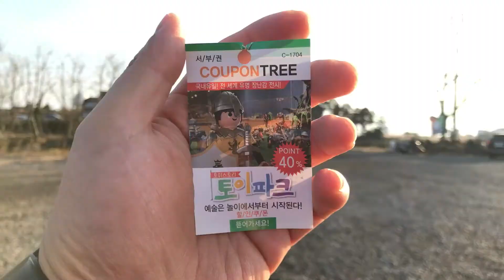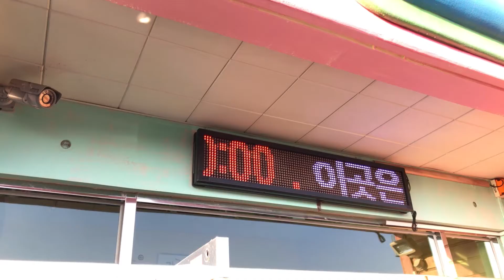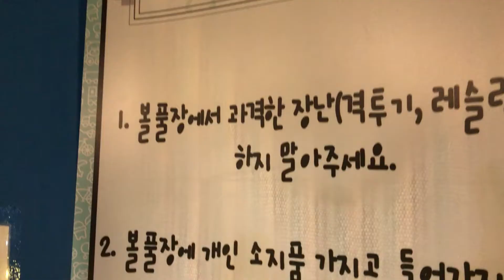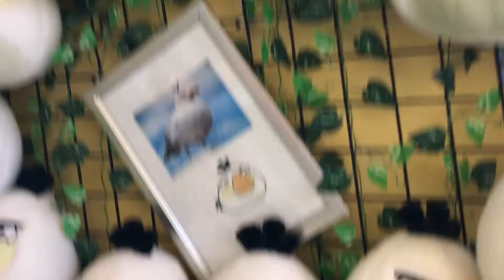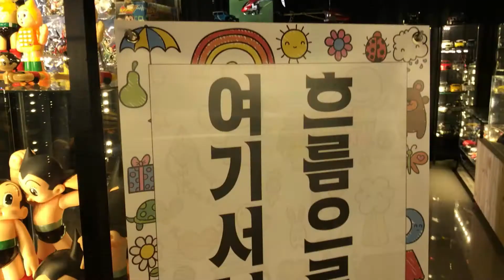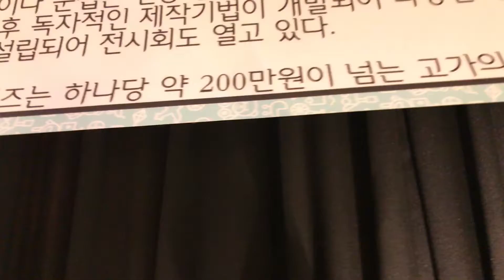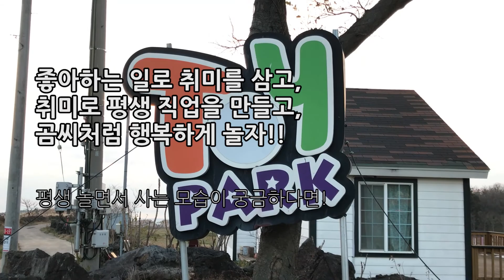직접 15년 동안 모아서 만든 제주 장난감 박물관 │취미탐험 #241│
15년 동안 이렇게 열심히 모아서 직접 박물관까지 만들다니..
정말 대단한 분 아닌가요!
게다가 장르와 국가까지 엄청 다양하게 모으셨어요!